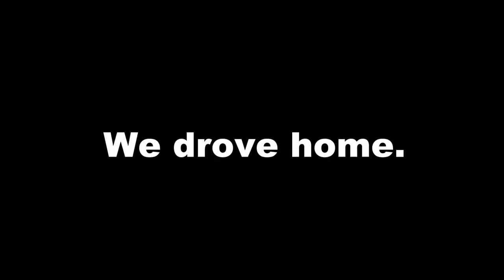WE LOVE OUR NEPHEW(bye bye baby William) 👶 🍼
Exching and her baby have to go back to Bohol they had a fun visit here for a month or so but now it’s time to balik sa Davao.